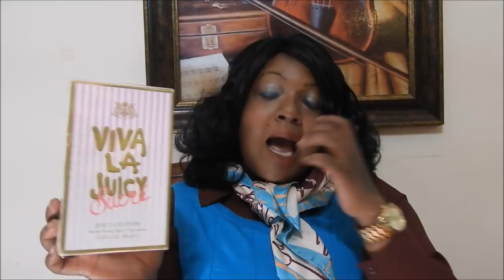MASSIVE MOTHER'S DAY PERFUME HAUL and FIRST IMPRESSION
I was very bless to get some wonderful gifts for mother's day and I took severe advantage of Mother's Day sale..

FRAGRANCE COLLECTION VIDEO